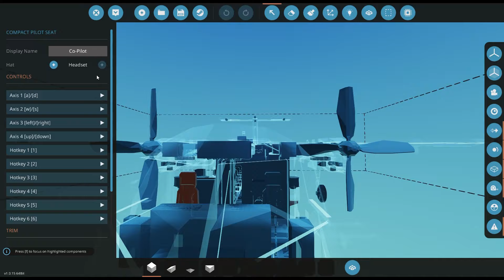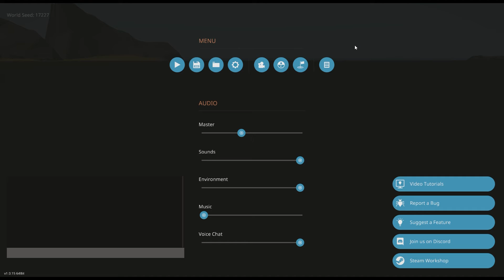Steamboat gets blown up in Stormworks-Stormworks 1.0 update gameplay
Steamboat gets blown up in Stormworks